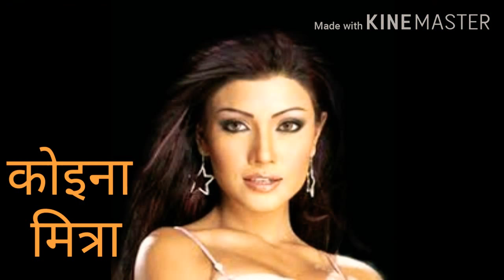अलीशा चिनॉय : आवाज एक अंदाज़ अनेक । Alisha chinoy : Aawaz Ek Andaz Anek .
1. ShreeDevi
2. Sangita Bijlani
3. Tabbu
4. Kimi Katkar
5. Mandakini
6. Nagma
7. Juhi Chawla
8. Divya Bharti
9. Karishma Kapoor
10. Kajol Devgan
Etc.

नमस्कार दोस्तों 🙏
           आपका स्वागत है हमारे 🎞️ यूटयूब चैनल पर ।
प्लीज विडीयो को लाइक 👍, कमेंट ✉️ ओर शेयर ↪️  करें ।
  🙏🙏   धन्यवाद   🙏🙏

- This Video Has No Negative Impact On The Oriengnal Works.( It Would Actully Be Positive For Them )
It is not transformative in nature. I only used bits and pieces of video to get the point across where necessary.

We make these video with the intention of educating others in a motivational inspirational from. We use in most cases.
Our understanding is that it is in correlation to Fair Right Use , how ever given that it is open to interpretation , If any owners of the content clips would like us to remove the video , We have no problem with that and will do so as fast as possible . Please massage us on Youtube or Facebook if you have any concerns.
They are transformative in a positive sense , we take clips from various sources to help create an at mospheric feellings that will help people in hard situations in thier life.
We also do not wish to use the heart of any piece of work that would perhaps decrease the market value of the original content , If anything we hope to promote the content so that people can reach out and sub sequently increase the market value.
Lastly these videos are to educate people in an entertraining fashion. Given these are very short videos, the short parts we use within them act as a catalyst  to further reading